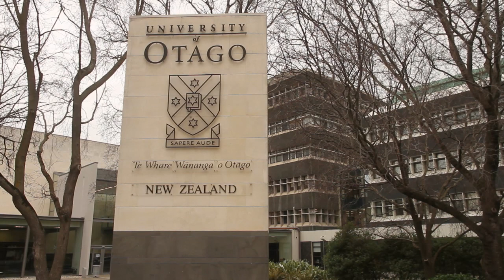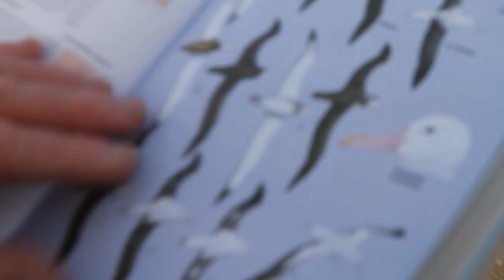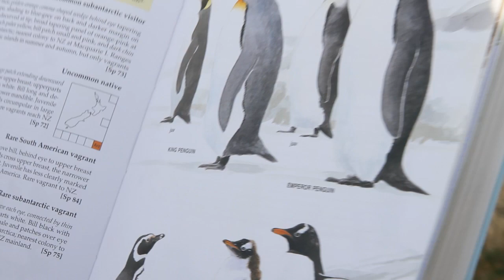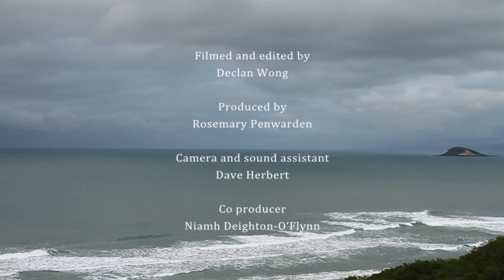Deep Sea Drilling - A Local Perspective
This summer Anadarko Petroleum Corporation intends to begin exploratory deep-sea oil drilling in the Canterbury Basin, off the coast of Otago. Shell are also currently considering deep-sea drilling in the Great South Basin, and using Dunedin as a base. This film gives the perspective of several local academics and prominent members of the community. It addresses the economic, environmental and social issues involved with deep sea drilling off the coast of Otago.

Oil Free Otago is a Dunedin based environmental group. We believe our beautiful environment is worth fighting for and that our citizens deserve to be informed about decisions that stand to affect our local community.